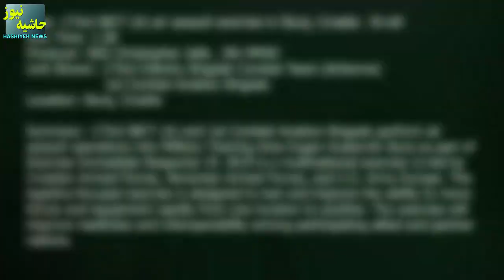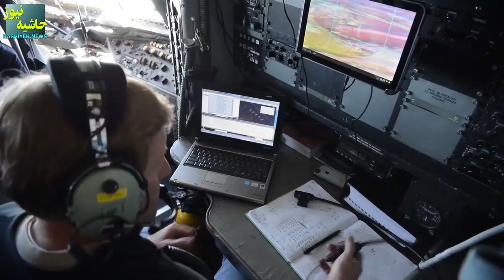گزارش لحظه به لحظه از عملیات نابودی رهبر «داعــش» توسط نیروهای دلتافورس ارتش آمریکا!